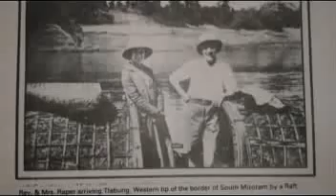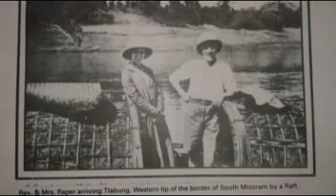Rev. F.J. Raper (Zomawia Pa)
"Thiante u, kum sawm leh kum nga lai a ni ta, Sapramah ka lo awm leh ta a ni. Tin, Zotawng chu ka theihnghilh zo vek tawh emaw ka tia, ka tawng thei tawh lovin ka inhre ta a ni. Nimahsela, ka nau Lalhminga’n min tlawhin Zotawng chu min lo hriat chhuak tir leh ta a, kan pahnihin nuam takin Zotawngin kan inbe theih avangin ka lawm em em a ni. Ani chuan Zoram chanchin ngaihnawm tak min hrilh a, kohhran chanchin leh mimal ka hriat chin, thian duhawm tak chanchin ka lo hriatin ka lung a leng hle mai a ni. Kei chu ka dam e. Zomawia Nu’n min lo thihsan achinah chuan ka khua a har hle thin a, mahsela ani chu a Lalpa Isua Krista hnena a awm tak avangin Pathian hnenah lawmthu ka sawi thin a ni. Tunlai ka awmna chu a nuam hle. Mimalin awm mah ila khawvelah hianin thenawm leh thian tha tak ka neih avangin ka lawm a ni. Zomawia leh Zobiaka an dam e. Mahsela kan awmna te chu a inhlat em avangin kan inhmu ngai mang lova. Zobiak chu fa pahnih a nei ta, mipa ve ve. Chutichuan Pathian zarah chuan rilru lawm takin ka awm zel. Zoram nuam tak ka awm lai leh ka thian tam tak Pu Zathanga te, Lizy Nu te, Pu Sawiluaia te leh midang an hming sawi seng loh ka la hre reng a ni. Hei lo pawh hi in hnenah thu sawi tur tam tak nei mah ila, ka duh angin ka sawi thei lova min ngaithiam ang che u. Chutichuanin Paula’n Ephesi khuaa mite hnenah a sawi ang khan tunah chuanin in hnenah ka sawi tur a ni. “Krista chu rinna avanga in thinlung a chen theih nan , a ropuina ngahzia ang zelin a thlarau zarah mihring chungnung lamah chuan thiltihtheihna tihchakin a awm tir theihna tur che u in Pa, lei leh vana chhungkaw tinreng chawichhana hmaah chuan ka thingthi thin a. Chutichuan Pathian famkimna tinreng tluka tihkhaha I awm theih nan nangni hmangaihna zungkai leh nghahchhan  neia awmin mithianghlim zawng zawng nen chuan a zauzia te, a seizia te , a sanzia te, a thukzia te hriatchian theihna leh Krista hmangaihna hriat phak loh hriat theihna in nei thei ang. Pathianin malsawm che u rawh se.

I thian,
Zomawia Pa. "